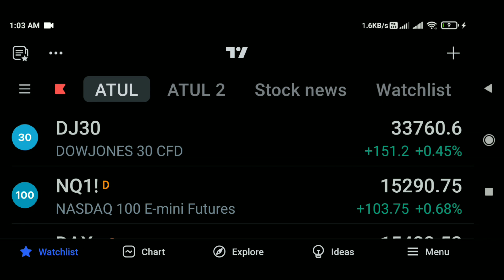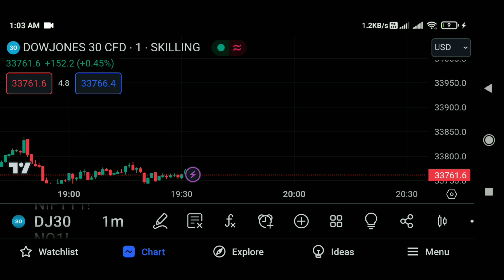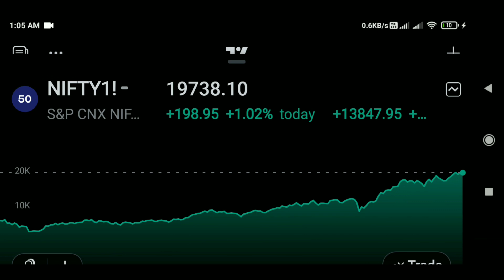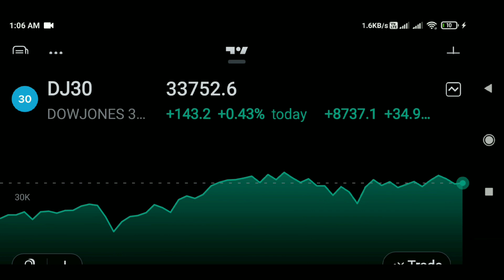Global Market Update Today 11 October 2023 | Dow jones Live | Bank Nifty Today Prediction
ALICEBLUE FINANCIAL SERVICES PVT LMT

1) free account opening
2) 3 in 1 Account
3) 0 rs AMC
4) Algo Trading Facility
5) 75 % Sharing Join Partner Program

11 october nifty prediction
11 october bank nifty prediction
11 October finnifty prediction
11 October market prediction
tomorrow market prediction
global market live 11 October 2023
global market live app
global market live kaise dekhe
global market live in tamil
global market live trading
global market live zee business
global market live chart
global market live today
cnbc awaaz live global share market
global market live in hindi
global market today live
gift nifty live update
dowjones live update
nasdaaq live update
dax live update
Nikkei live update
global market live update
market monthly expiry analysis
nifty prediction
nifty prediction for tomorrow
nifty tomorrow,